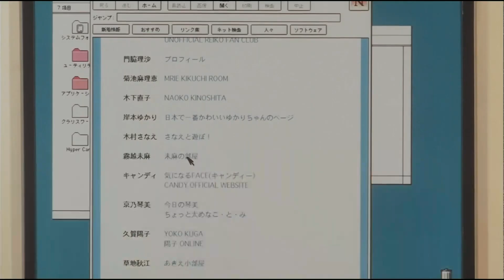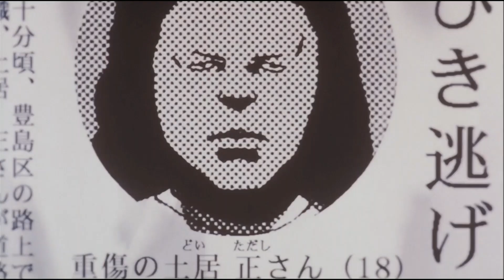Gunship - DooM Dance (feat. Carpenter Brut, Gavin Rossdale)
Song: DooM Dance by Gunship (feat. Carpenter Brut, Gavin Rossdale)
Album: Unicorn
Anime: Perfect Blue